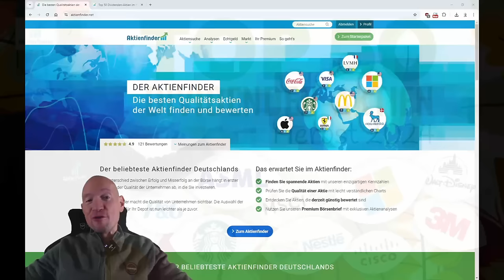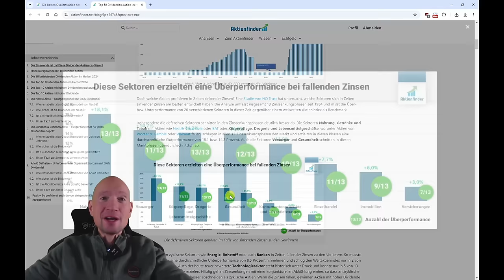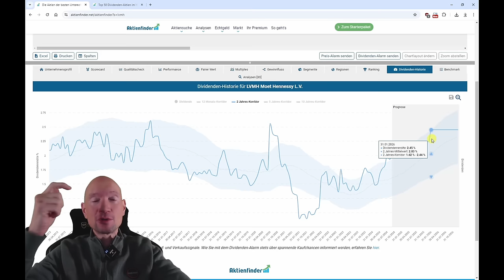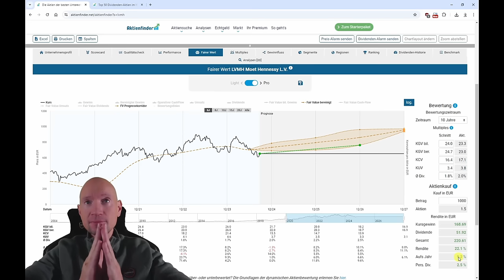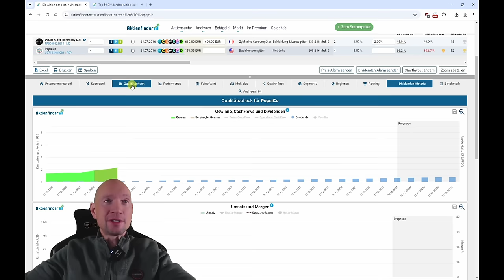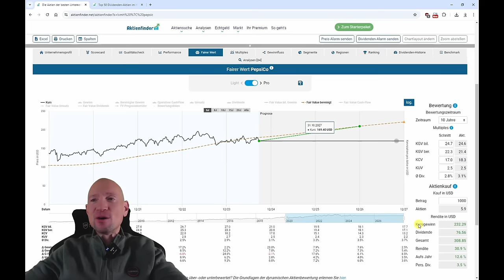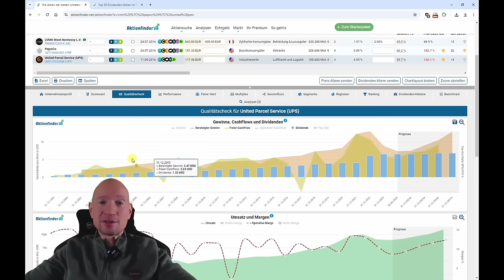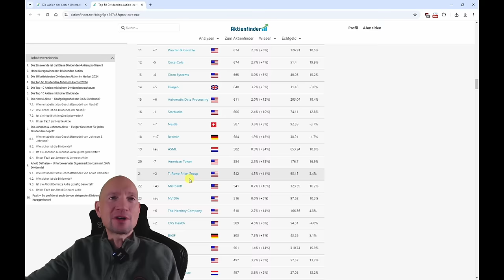Top 50 Dividenden Aktien im Herbst 2024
0:00 Top 50 Dividenden-Aktien Herbst 2024
1:45 Dividenden-Aktien als Profiteure der Zinswende
4:30 LVMH auf Platz 1!
10:50 PepsiCo mit über 3% Dividende!
15:55 United Parcel Service mit 5% Dividende!